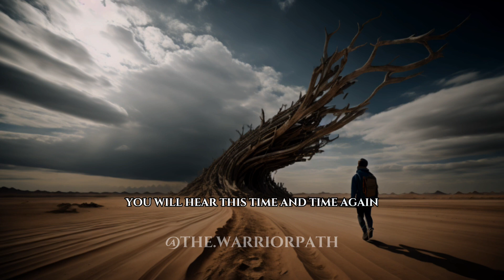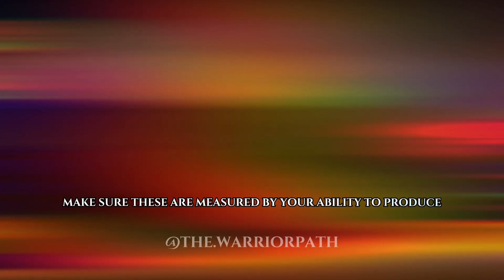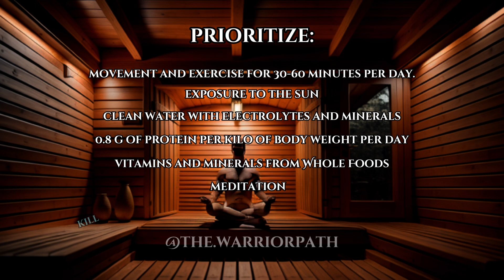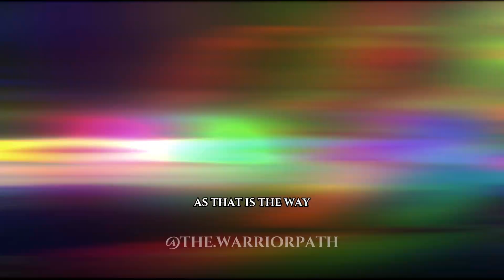How to make 2024 the most SUCCESSFUL year of your LIFE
Welcome The Warrior Path,

Unlock the secrets to achieving success in 2024 with our 5 in depth tips to dominate 2024 and make it the best year yet. In this video we will share how to be equipped for success in this upcoming year.

Do yourself a favor and follow @the.warriorpath on all platforms for more daily wisdom and insight.

That, is the way. 🙏🏽

Chapters:
00:00 Intro
00:44 1. Know Thyself
2:53 2. Definitively Know What You Want
4:26 3. Digital Footprint
5:38 4. Health is Wealth
6:55 5. Compassion
7:50 6. Outro